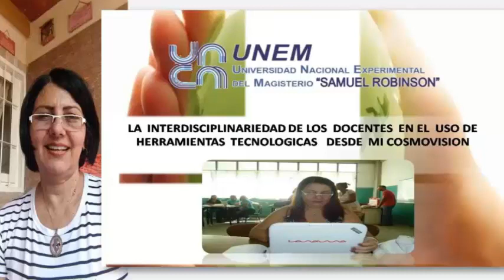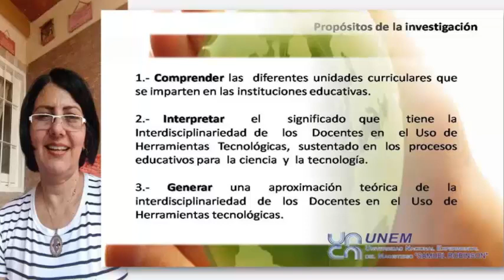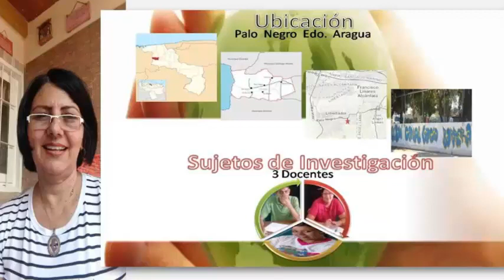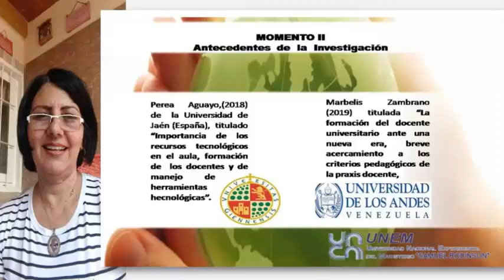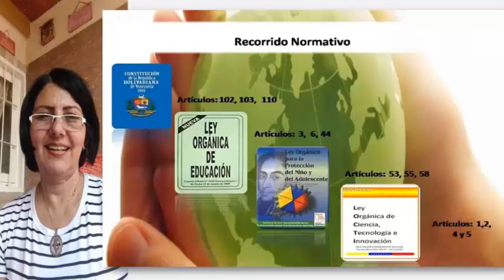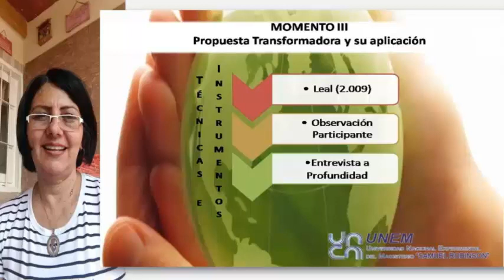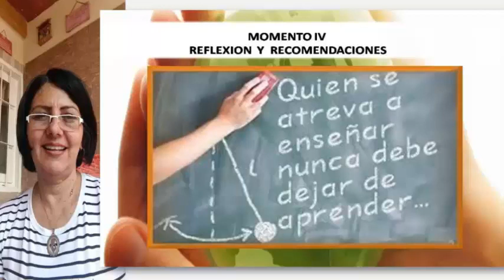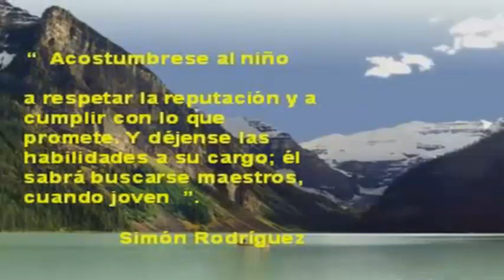Presentación - LORENIS JORDAN